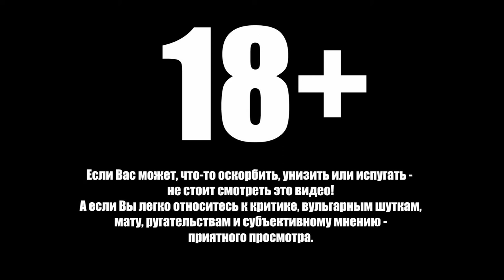Дональд Трамп против РОССИИ и танцующий миллионер в Instagram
Действительно-ли Дональд Трампр станет угрозой для Российской Федерации или это лишь громкие заявления от российских СМИ?.. А так-же: Джанлука Вакки и отношения к миллионерам!..